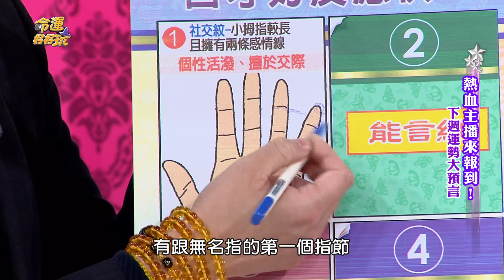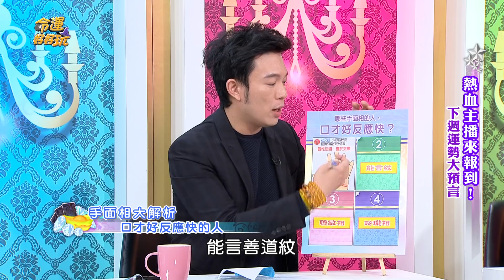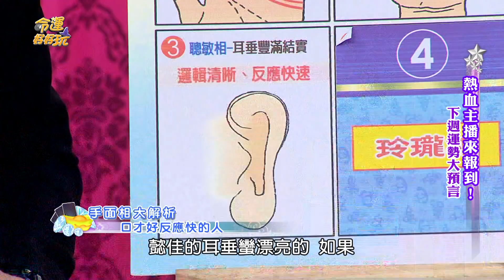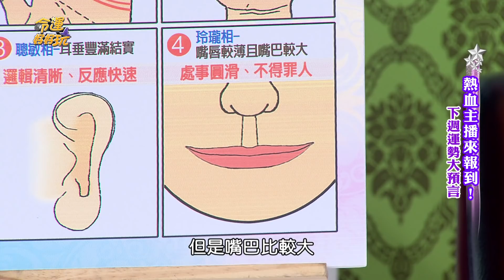【精華版】聰明人的面相特徵 妙語如珠善交際！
腦筋機靈魅力無窮！
嘴巴有沒有這個特徵呢？